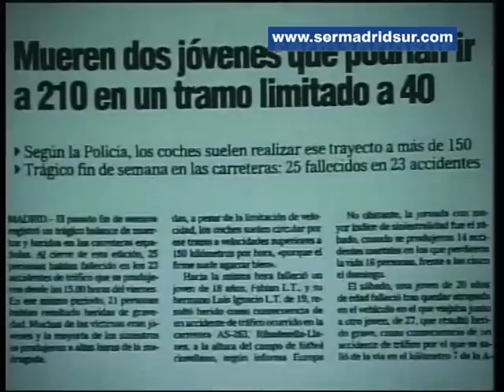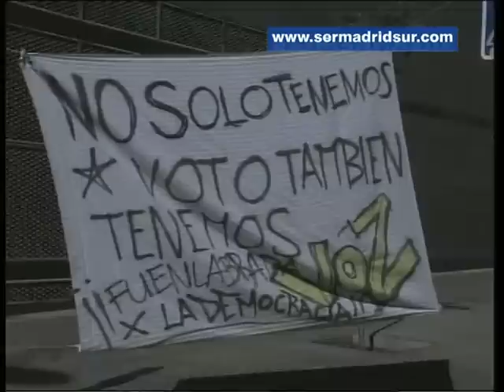FUENLABRADA NOTICIAS (Semana del 12 al 19 de Abril de 2013)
"Las naciones del sur en el marco europeo" es el tema elegido para el Foro de las Ciudades 2014.  La edición de este año se clausuró reivindicando la defensa del Estado de Bienestar y la implicación de todos en ello, según se recoge en el informativo semanal "Fuenlabrada  Noticias".  Además, el Ayuntamiento de Fuenlabrada remitirá al Gobierno una moción, aprobada en pleno, pidiendo la revalorización de las pensiones, máxime cuando muchos jubilados mantienen con su sueldo las familias de hijos en paro. En la actualidad de la semana destaca también que Sergio López ha sido designado como nuevo portavoz del PP en sustitución de Manuel Molina.
El pleno municipal aprueba pedir al Gobierno de la nación que ponga a disposición de las familias desahuciadas los pisos vacíos propiedad de los bancos mediante un alquiler social. Les hablaremos del acuerdo firmado entre el Consistorio y AESLME para que los jóvenes de los institutos de la ciudad reciban educación vial, con el objetivo de prevenir y evitar accidentes, entre otros temas.